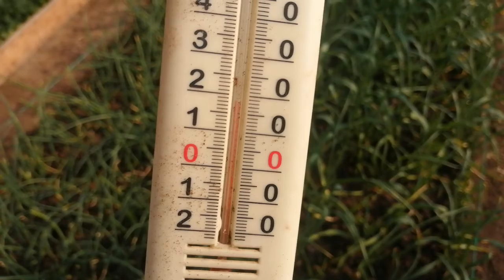Trufandale în Gradina Bi_Schon, România azi 5 Martie.